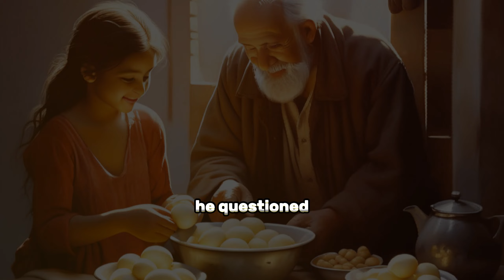Quick Way to Get rid of All Problems